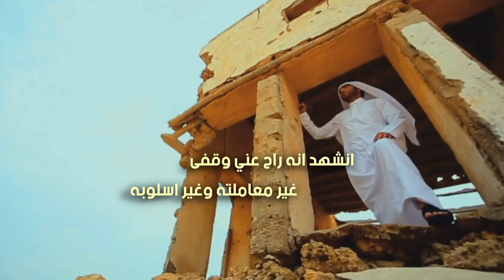برد المشاعر | كلمات ربيعان السعدي | أداء الساري | Official Video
Follow us on | تابعنا على